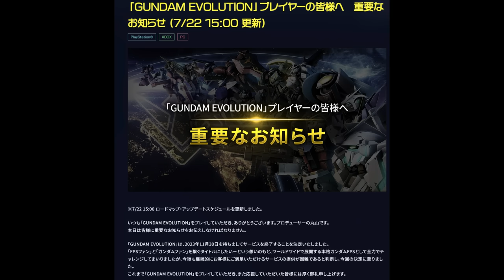ガンエボサービス終了→人気機体追加... なぜガンエボは終わったのか